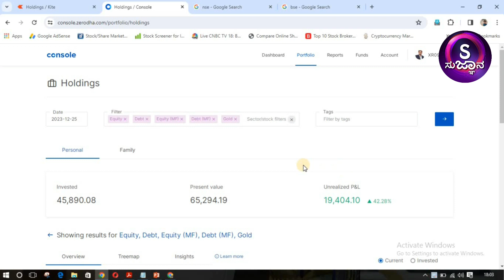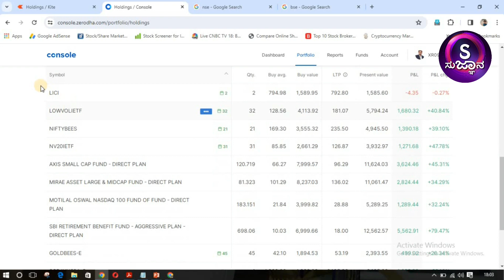stock market ಎಂದರೇನು ? mutual funds ಎಂದರೇನು ? stock market ಇಂದ ನಿಜಕ್ಕೂ ದುಡ್ಡು ಬರುತ್ತಾ !!?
stockmarket ಎಂದರೇನು ?  mutual funds ಎಂದರೇನು ? stockmarket ಇಂದ ನಿಜಕ್ಕೂ ದುಡ್ಡು ಬರುತ್ತಾ !!?